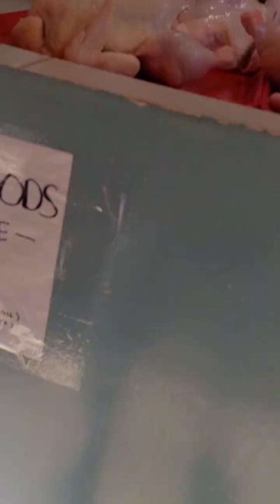Foodtrip & Grind | Papaitan at deliver tayo ng silog